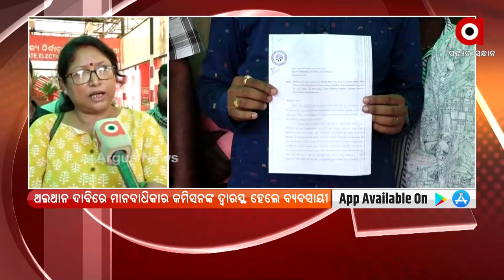Jharpada Ganesh Mandap Haat Demolition Incident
Jharpada Ganesh Mandap Haat Demolition Incident, Trader Produces Letter of Demand to the Human Rights Commission.